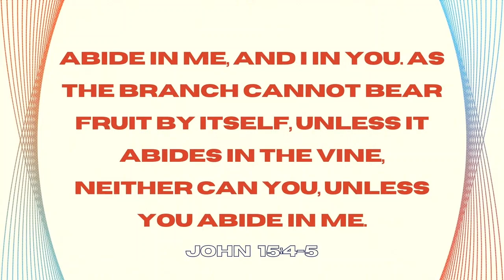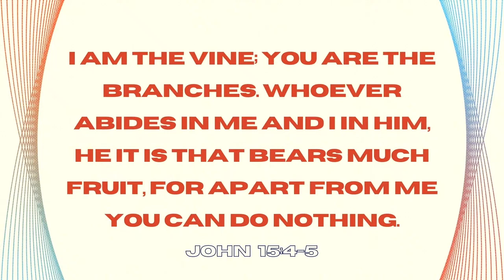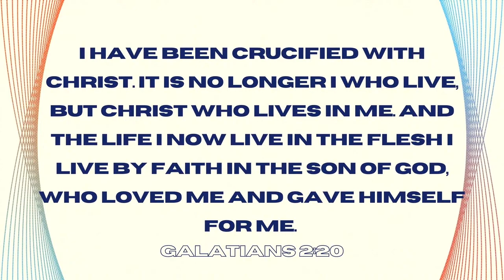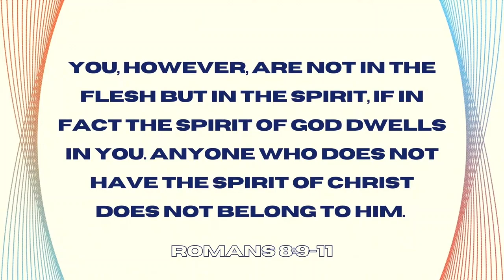Pastor Ben Watson | Christ-Centered Living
11 May 24
Pastor Ben Watson